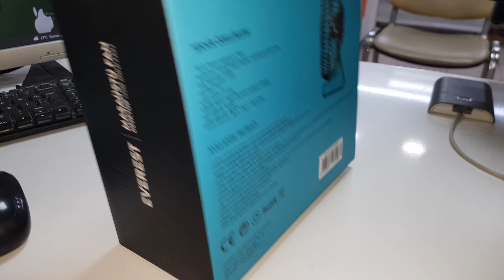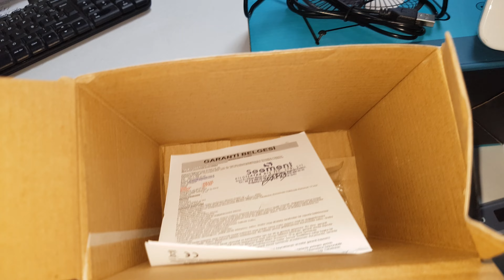Everest masaüstü fan büyük ve küçük olanı test etmeye çalıştık 🙂🇹🇷